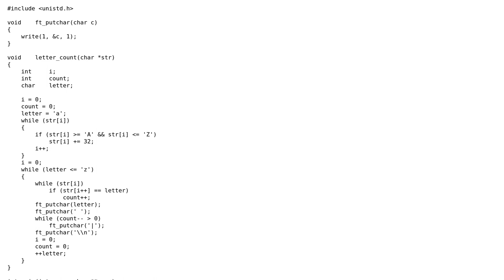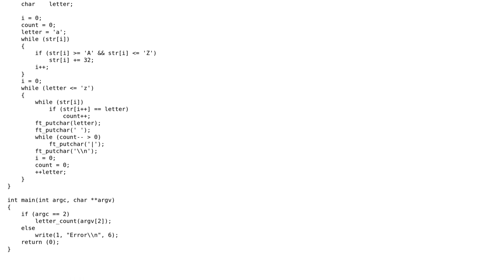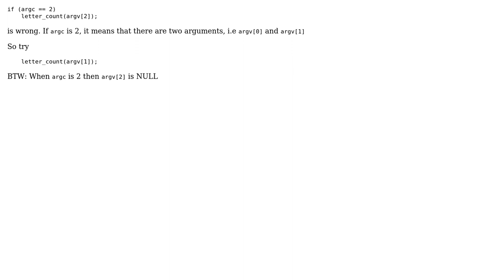What is causing this error in my C program (Segmentation fault (core dumped))?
With thanks & praise to God, and with thanks to the many people who have made this project possible! | Content (except music & images) licensed under CC BY-SA | Music | Images & others | With thanks to user Support Ukraine user Max and the Stack Exchange Network Trademarks are property of their respective owners. You are responsible for your own actions.